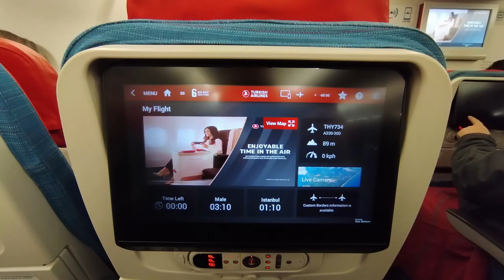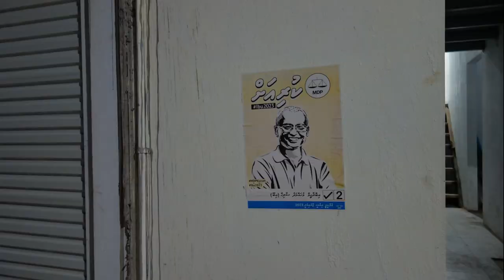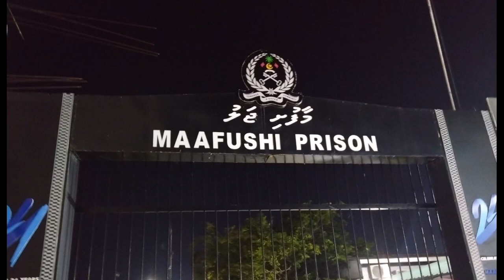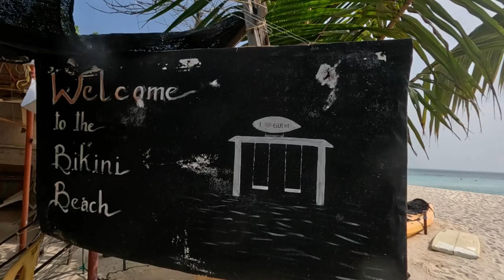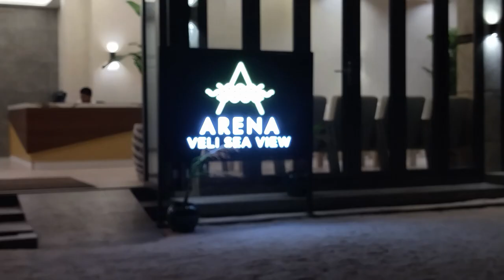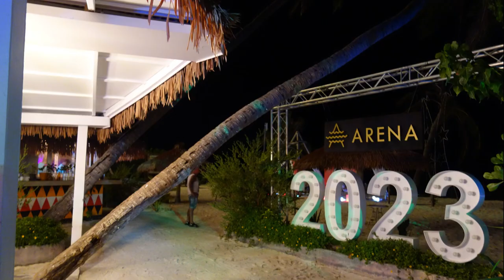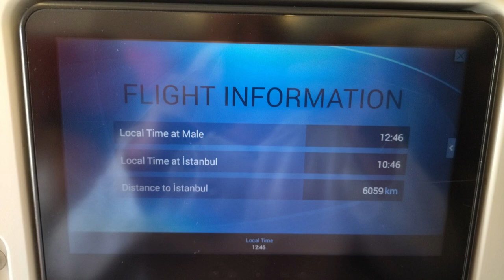Maldives 02.2023 - Maafushi, Gulhi, Rannalhi in pictures I-st part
A little part of our vacation in 350+ pictures with flora and fauna, hotel and food, ocean and streets...